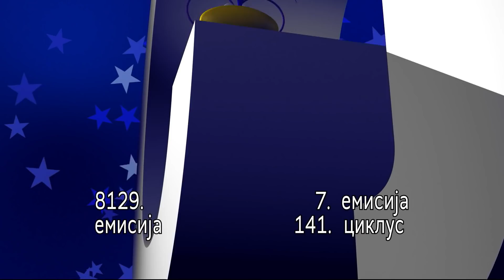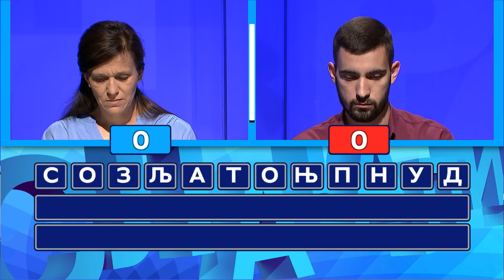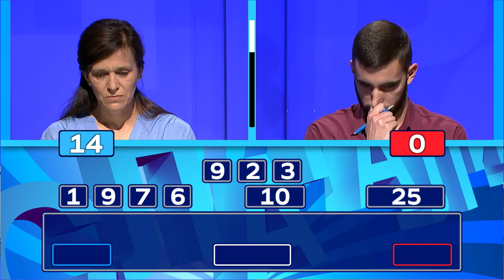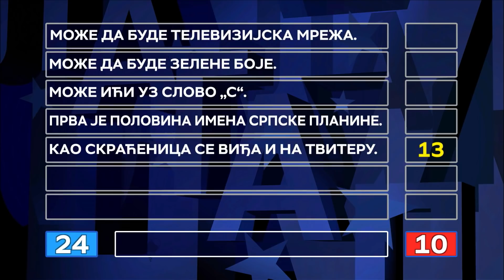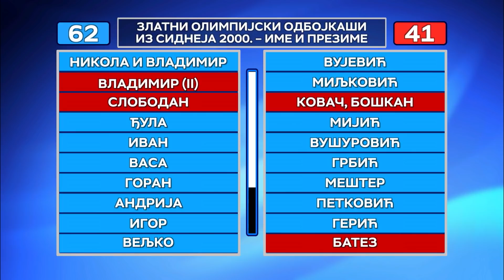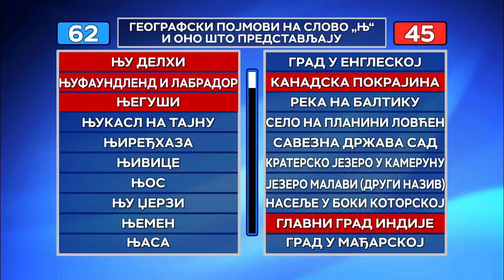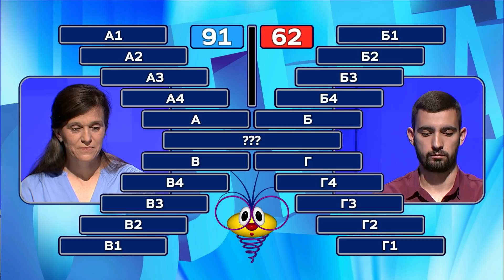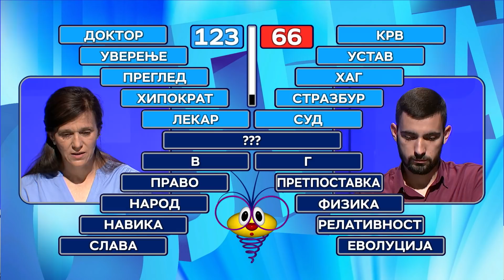Slagalica 09.08.2021. | 141. ciklus